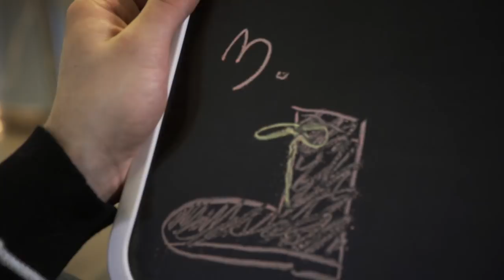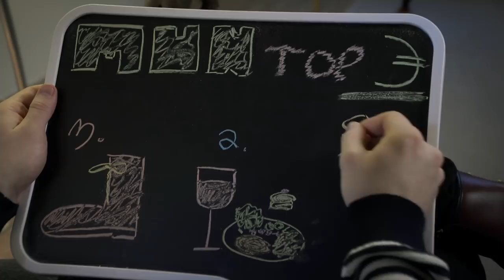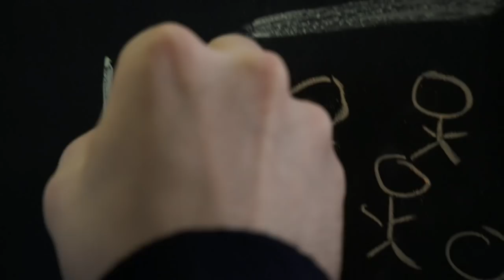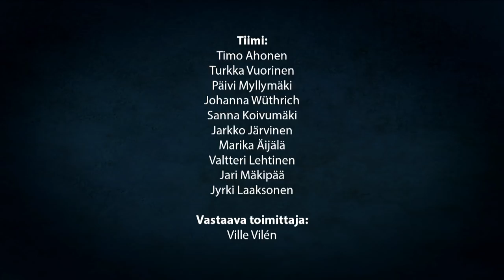Mun Top 3: Janne Saarinen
Näyttelijä Janne Saarinen tunnetaan mm. Salatuista elämistä ja teatterilavoilta. Mutta mitkä kolme asiaa ovat Jannen top 3-listalla?